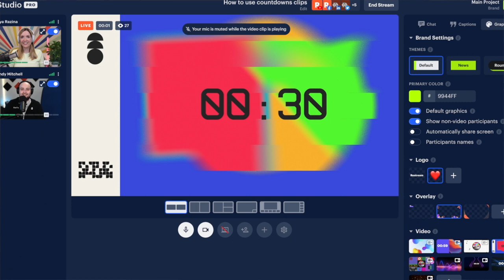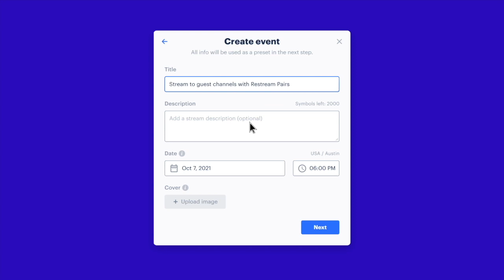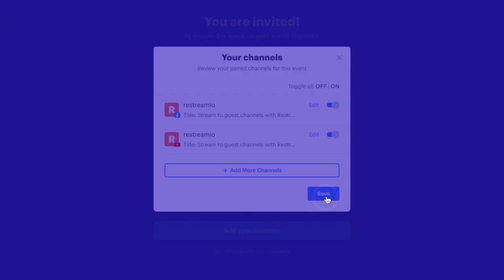How To Use Restream Pairs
Restream has become one of my favorite tools in my business. In this video I talk about what is restream and how to use restream pairs.

If you are a small business owner, influencer, coach, consultant, etc and you are using livestreaming to grow your audience, Restream is a must!

It's easy to use and it connects to 30+ platforms.

Restream pairs allows your guests to add their channels to your livestream in a secure way. This is a gamechanger and the first of it's kind!

If you are an action taker, join me for my challenge wideraudience. Details in the video.

Don't forget, if you send me a screenshot after you purchase, I will give you some insider tips on how I leverage other people's platforms to grow my views and get more sales in my business.